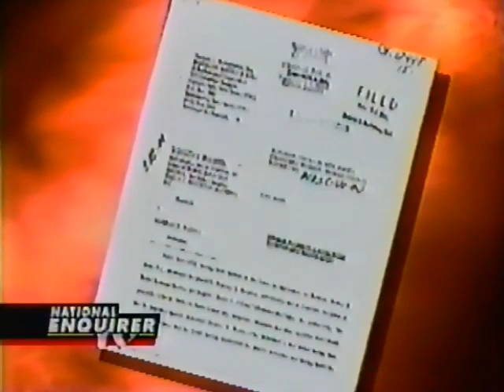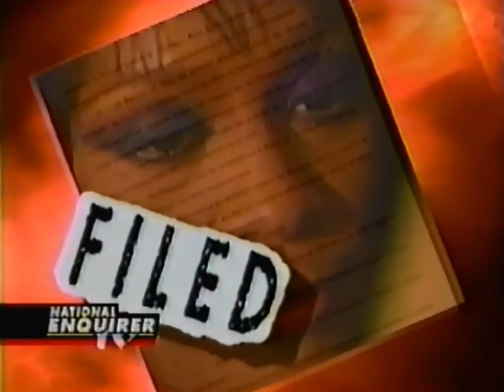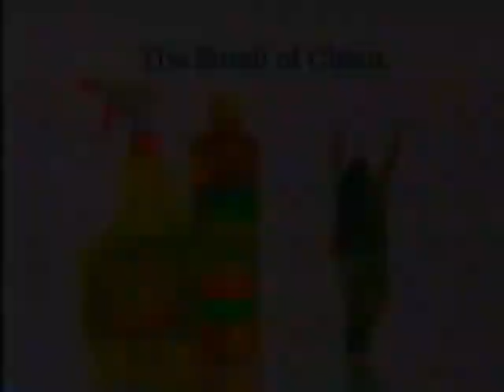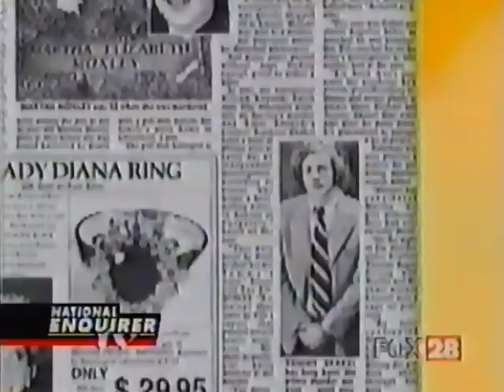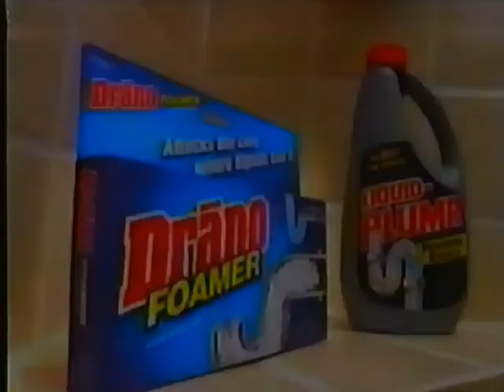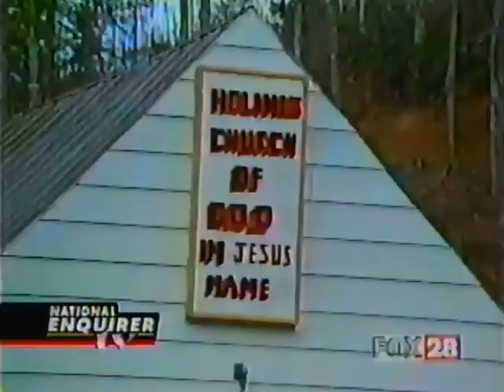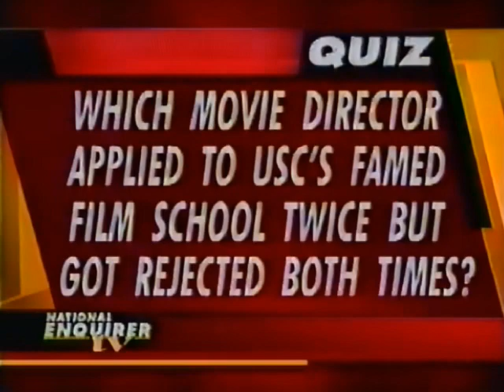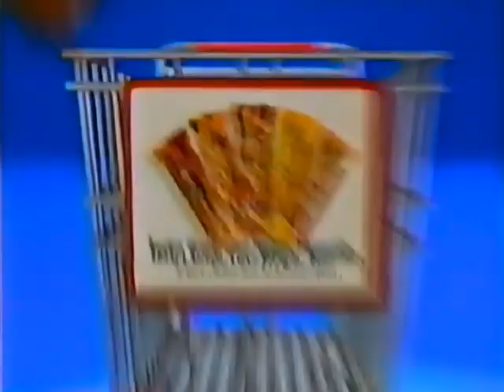National Enquirer TV from March 20th 2000 KAYU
National Enquirer TV
Pulled from VHS Tape of March 20th 2000 KAYU (FOX)